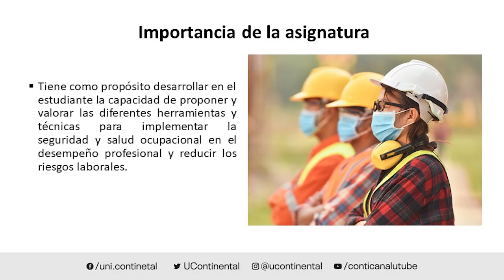Presentación de la asignatura: Seguridad y Salud Ocupacional